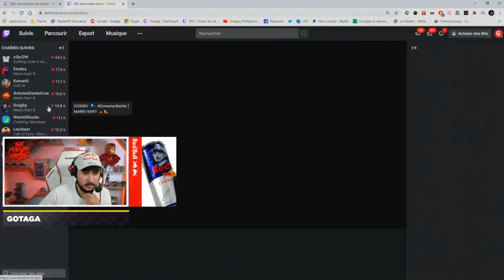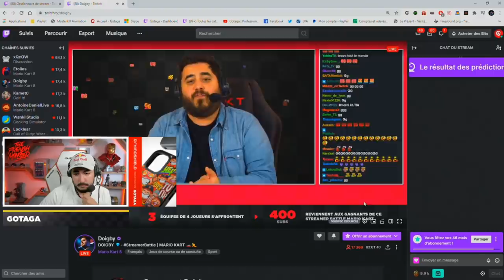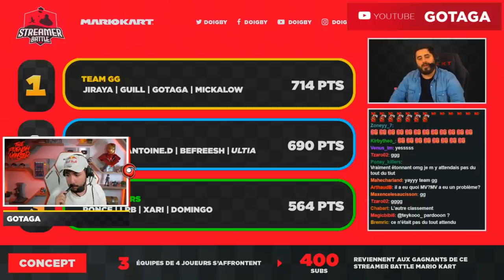LE TRAINING A PAYÉ : ON REMPORTE LE STREAMER BATTLE MARIO KART ?!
ENFIN ! Après 2 semaines d'entrainement INTENSIF (à base de 10h par jour) sur Mario Kart, on se présente enfin pour le Streamer Battle de Doigby avec mon équipe !
Est-ce qu'on va remporter le titre et les 400 subs à la clef ? Réponse en vidéo !

Les équipes :
Team MV (Mister MV, Etoiles, Antoine Daniel, Befreesh et Ultia)
Team FLEURS (Ponce, LRB, Xari et Domingo)
Team GG (Jiraya, Guill, Mickalow et moi-même)

Bonne vidéo !